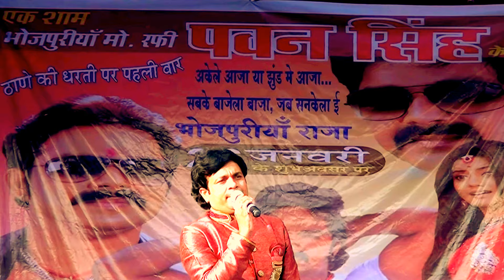माँ के ज्योति से नूर मिलता है | भोजपुरी स्टेज शो by सुरेंद्र यादव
माँ के ज्योति से नूर मिलता है | भोजपुरी स्टेज शो बी सुरेंद्र यादव